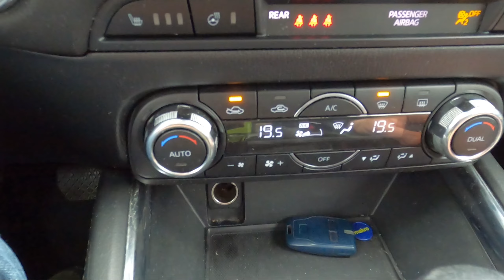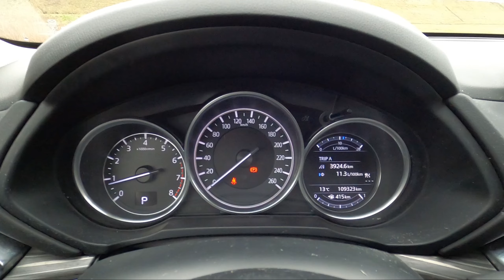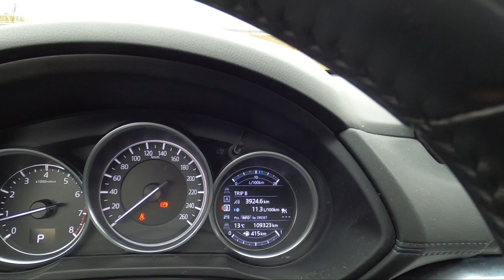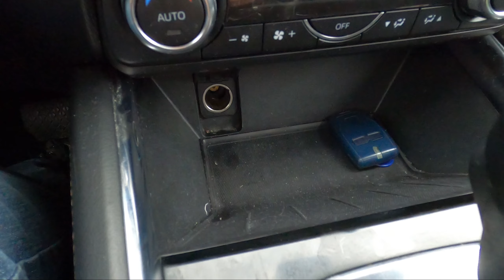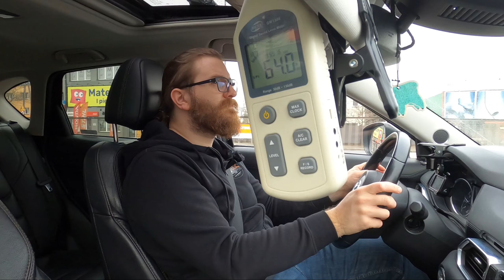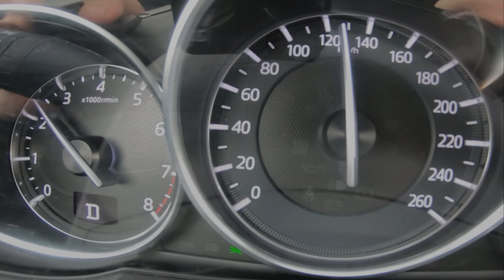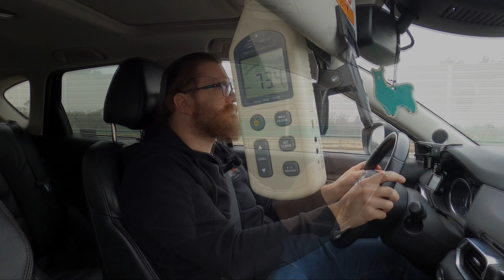Mazda CX5 - II generacji - Trochę zachwytów i kilka rozczarowań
Nie ukrywam z jednoznaczną oceną tego samochodu miałem problem.
Mazda od dawna porusza się własną ścieżką ale niestety w wypadku CX-5 wyprodukowanego w 2017 roku nie uchroniła się przed kilkoma wpadkami , dodatkowo kilka rzeczy zaskakuje a kilka jest rozczarowaniem. Zachwyty też będą
Zatem dla mnie to zdecydowanie samochód niejednoznaczny